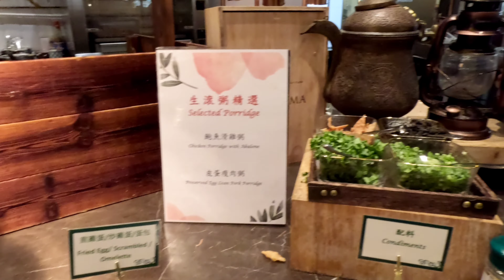2023/11/21澳門勵宮酒店（行政海景房）開箱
澳門四天三夜第二晚住澳門半島靠近外港碼頭走路5分鐘即可抵達，而且都有電梯，不怕行李搬不動，勵宮酒店沐浴備品都用歐舒丹產品，工作人員也都非常親切禮貌
備註：11月/21日勵宮酒店tirp網站訂房：行政海景套房70平方公尺一晚4317元